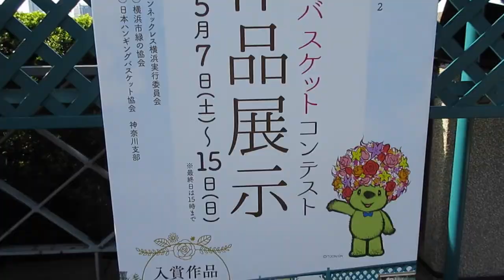2022年5月10日の港の見える丘公園Rose 山手イタリア山庭園 Hanging basket contest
2022年5月10日の港の見える丘公園と山手イタリア山庭園の様子です。平日ですが、凄い混んでいました。イタリア山庭園では、ハンギングバスケットコンテストの作品が展示してあります。